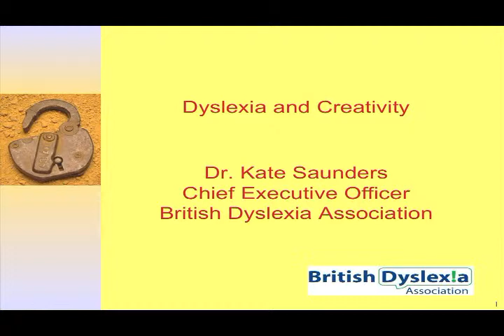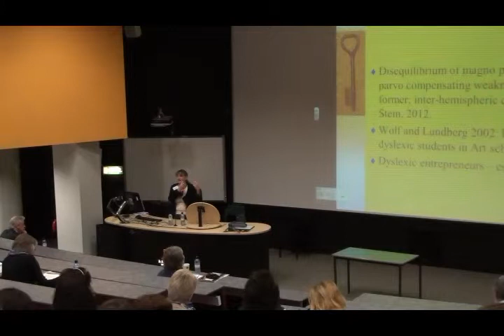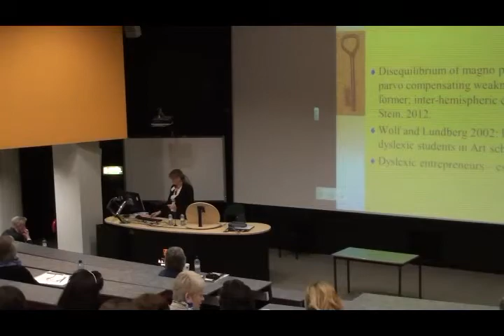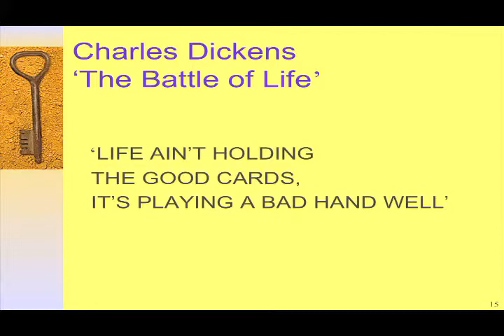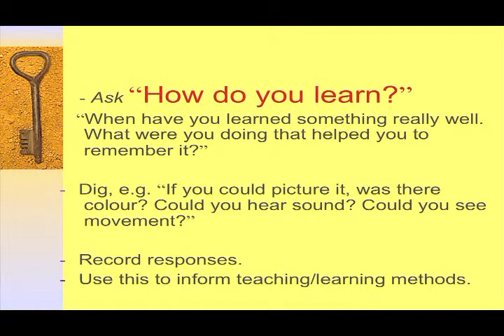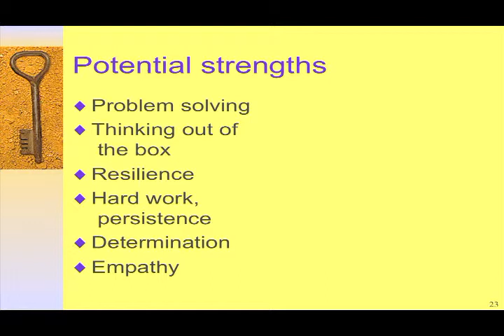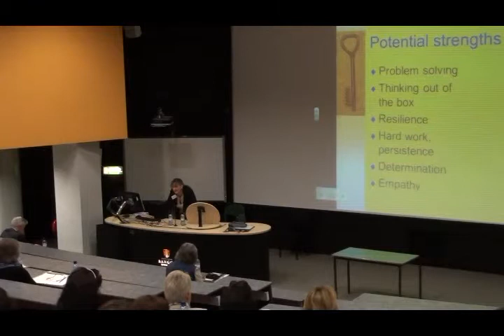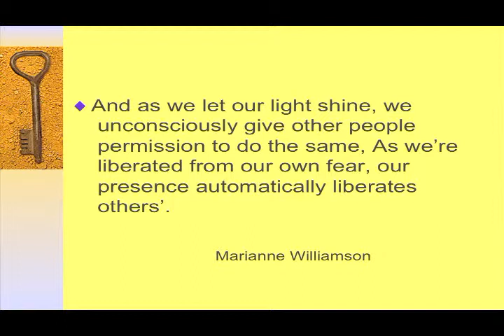The keynote speaker Kate Saunders BDA Dyslexia and Creativity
Miles Dyslexia centre conference 2013, The keynote speaker was Kate Saunders BDA  the British dyslexic Association.